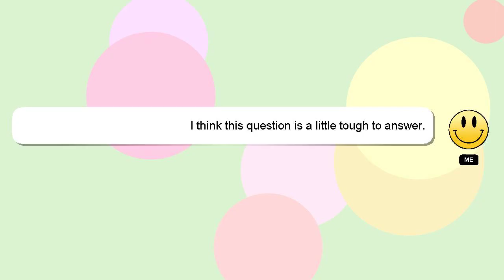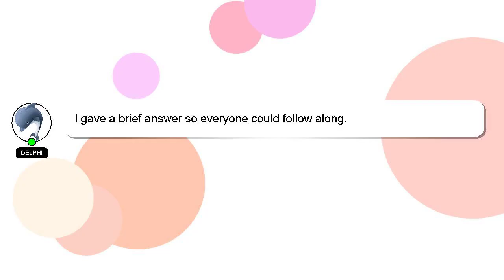How to complete joja mart bundle?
Let me give you a brief introduction of who I am, Welcome, I'm Delphi. I can assist you in answering your queries. - How to complete joja mart bundle?

I welcome your comments and chats if you have more detailed queries. Your answer will be recognized and valued, and I will 'heart' it to show my appreciation.

*1 What we are experimenting :*